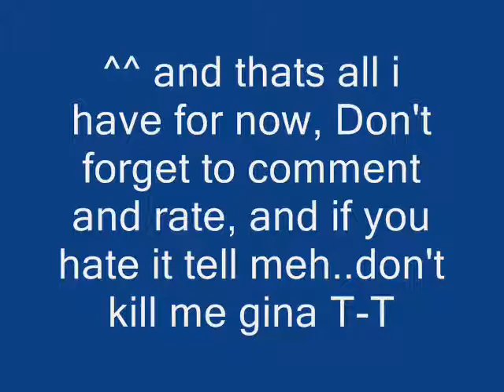Sasori Girlfriend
Sasori singing Girlfriend to My RPC Stone Lee